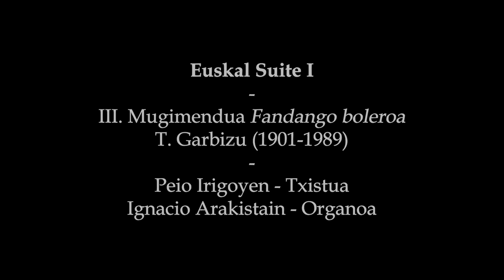T. Garbizu - Euskal Suitea I: 3. Fandango Boleroa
Organoa: Ignacio Arakistain
Txistua: Peio Irigoien

Errealizazioa eta edizioa: Telmo Basterretxea
Argazki zuzendaria: Koldo Agirre
Kameralaria: Mikel Alonso
Soinua: Fredi Pelaez
Laguntzailea: Oscar Rodríguez

Esker bereziak Debako Andre Mariaren eta Azkoitiko Ama Birjinaren Jasokundearen parrokiei.

BIHODI PROIEKTUA (Eus)

2018ko udazkenean sortu zitzaien Peio Irigoen (Irun, 1992) eta Ignacio Arakistaini (Azpeitia, 1998) Bihodi Proiektua martxan jartzeko grina. Biak musikariak izanik, beraien arteko ulermena ezin errazagoa izan zen lehen momentutik eta hilabete guzti hauetan beraien bi instrumentak batuz, txistua eta organoa, hainbat alor landu dituzte: folklorikoa, artistikoa noski, didaktikoa, pedagogikoa, etab.

Tradizioa eta modernitatea batuz, errepertorio propio bat osatu nahi dute bi musikari gazteek eta orain artean eskainitako kontzertuetan jasotako erantzunak zein beraien proiektua zabaltzeko duten asmo irmoak, Debako zein Azkoitiako elizetan eginiko zenbait grabaketa argitaratzera bultzatu ditu.

Bideo zein audio grabaketa hauetan, errepertorio barrokoan eta euskal musikan jarri dute arreta musikariek. Bach, Hotteterre edota Vivaldiren lanak, txirula eta teklazko instrumentu batentzat idatziak jatorrian, modu finean moldatu dituzte eta txistuak pieza barroko zein klasikoetan izan dezakeen rol berri bat azpimarratu nahi izan dute. Bestalde, XX. mendean Gorka Cuesta, Naji Hakim eta Tomas Garbizuk idatzitako piezak landu eta grabatu dituzte.

BIHODI PROIEKTUA (Cast)

Durante el otoño de 2018, Peio Irigoien (Irun, 1992) e Ignacio Arakistain (Azpeitia, 1998) sintieron la necesidad de crear el proyecto Bihodi (Bihodi Proiektua). Dada la condición musical de los dos, la conexión entre ambos resultó inmediata y durante todos estos meses han venido trabajando junto a sus dos instrumentos, el txistu y el órgano, diferentes áreas: el folclorismo, la faceta artística, la posibilidad didáctica y pedagógica del proyecto y demás.

Aunando tradición y modernidad, los dos intérpretes que fundan el proyecto desean hacerse con un repertorio propio y animados por la calurosa acogida del público en los conciertos ofrecidos, han decidido publicar sendas grabaciones realizadas en las iglesias de Deba y Azkoitia.

En estas grabaciones, el dúo pone el foco en el repertorio barroco y en la música vasca. Obras pensadas en origen para flauta e instrumento de tecla han sido debidamente arregladas por los intérpretes. Podrán apreciar en dichas obras de Bach, Hotteterre y Vivaldi las posibilidades del txistu como sustitutivo de un instrumento histórico en obras barrocas y clásicas. Por otro lado, se deciden a publicar obras de Gorka Cuesta, Naji Hakim y Tomás Garbizu, representativas de la música del siglo XX.

BIHODI PROIEKTUA (Eng)

During the autumn of 2018, Peio Irigoien (Irun, 1992) and Ignacio Arakistain (Azpeitia, 1998) felt the need to create the Bihodi project (Bihodi Proiektua). Given the musical condition of the two, the connection between them was immediate and during all these months they have been working together with their two instruments, the txistu and the organ, in different areas: folklore, the artistic facet, the didactic and pedagogical possibilities of project and others.

Combining tradition and modernity, the two performers who founded the project wish to acquire their own repertoire and encouraged by the warm reception from the public at the concerts offered, they have decided to publish recordings made in the churches of Deba and Azkoitia.

In these recordings, the duo focuses on the Baroque repertoire and Basque music. Works originally composed for flute and keyboard instrument have been duly arranged by the performers. You will be able to appreciate in these works by Bach, Hotteterre and Vivaldi the possibilities of the txistu as a substitute for a historical instrument in baroque and classical works. On the other hand, they have decided to publish works by Gorka Cuesta, Naji Hakim and Tomás Garbizu, representatives of 20th century music.